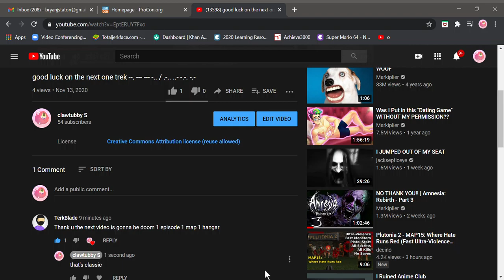that's just nice trek